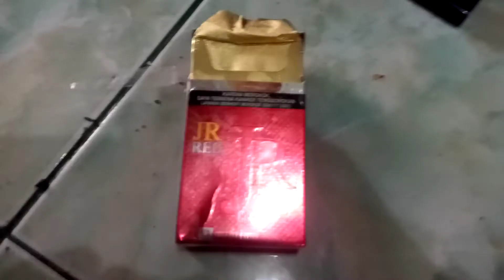rokok filter 12 batang JR RED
rokok filter 12 batang JR RED Produk PR rukun makmur sejahtera Pasuruan -indonesia
rokok filter 12 batang murah dengan harga 10.000~12.000